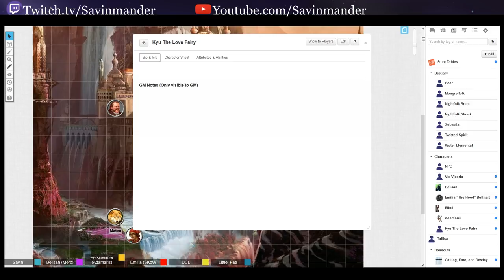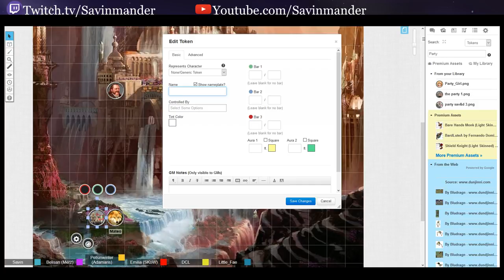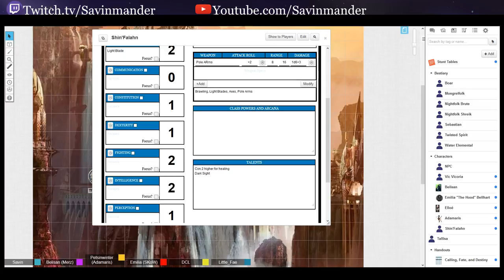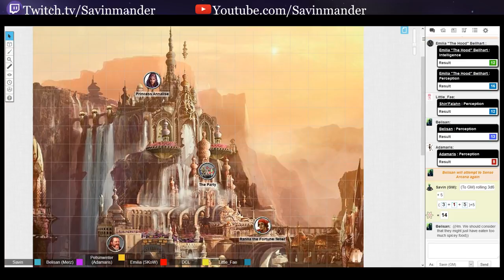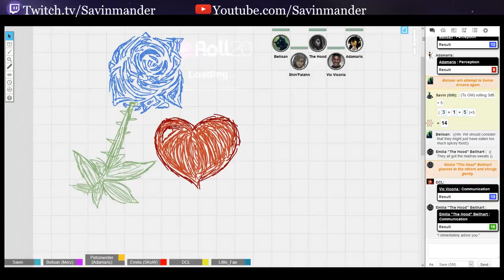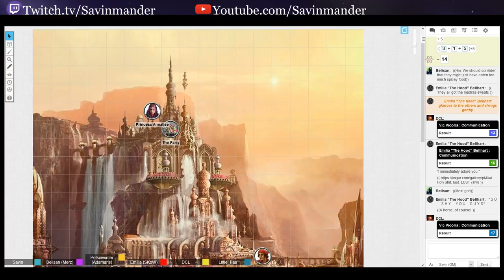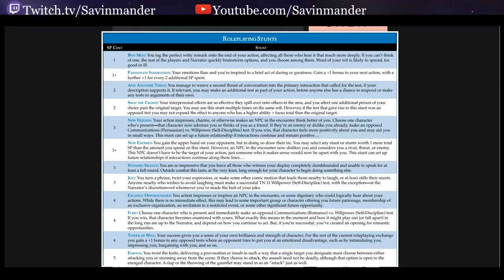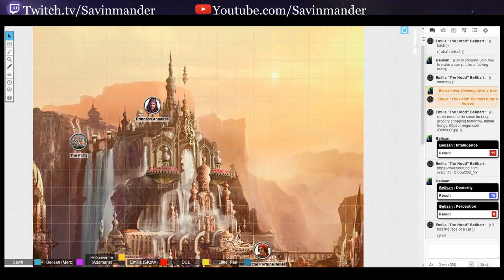Sav&D: Age of the Rose - Session 1: A Sickness Spreading (Blue Rose RPG)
A series of chance encounters bring new friends together to help a divine princess find a cure for a wasting illness spreading quietly throughout her city.